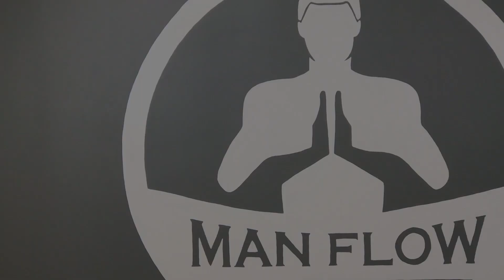Beginner’s Yoga for Men - Strength and Mobility for Hips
- Join my 7-Day Sexual Wellness for Men Challenge for FREE! No credit card required, link to sign up

- - It’s all in the hips. Stronger core. Better squats. Faster sprints. Stronger knees, stronger spine, and less injury.  It all begins in your hips! Use this workout to improve strength, mobility, and stability in the hips. This can be difficult if you’re new to yoga, but you’ll get stronger quickly and be able to notice the results!

This workout is part of The Posture Fix Challenge, starting October 2nd! Purchase the Posture Fix Program at 50% savings all through the month of September.

👉 WELCOME to your yoga for men channel by Man Flow Yoga.  Man Flow Yoga was made for guys who are new to yoga, who aren’t flexible and want a more effective workout. Our workouts are non-spiritual and designed to help men build mobility, flexibility, and strength.

🎉 Full-length Man Flow Yoga Workouts are added every Monday to the Man Flow Yoga Members Area.  There are over 350 videos and over 40 guided programs to choose from!